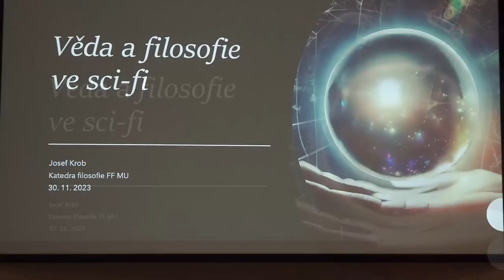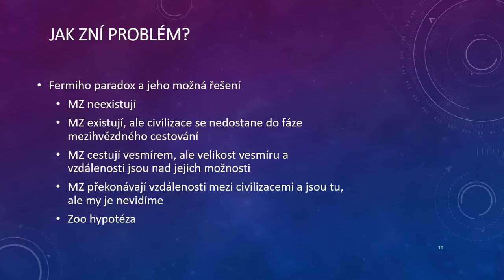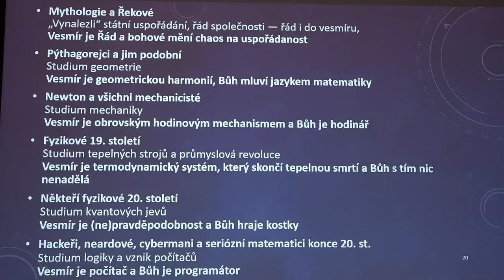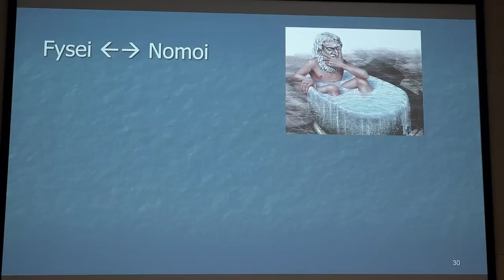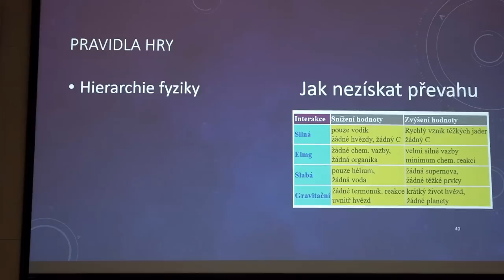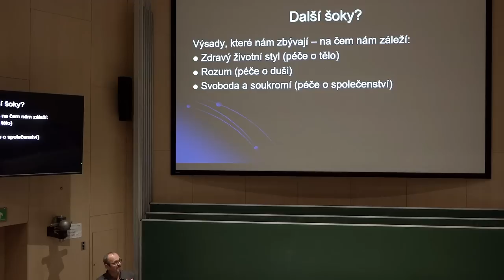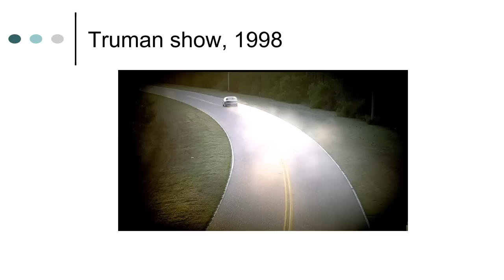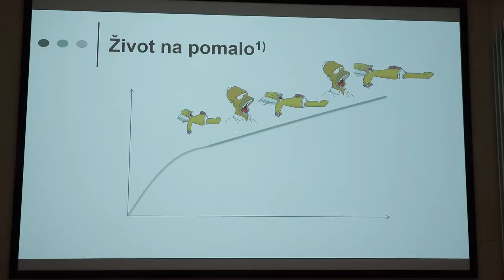Josef Krob: Věda a filosofie ve sci-fi (MFF-PMF 30.11.2023)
Milí studenti, vážení přátelé! Také v roce 2023 probíhá tradiční (letos 53.) podzimní cyklus přednášek z moderní fyziky pro středoškoláky i širší veřejnost, tentokrát na téma Fyzika na pomezí sci-fi.

Zde je záznam třetí přenášky z 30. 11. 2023:
Věda a filosofie ve sci-fi.
V přednášce si položíme několik otázek a pokusíme se navést k možným odpovědím. Jak lze předpovídat budoucnost obecně? Proč se vážně zabývat sci-fi příběhy? Je možné chápat sci-fi příběh jako myšlenkový experiment? Na několika konkrétních příkladech sci-fi příbězích se pokusíme položené otázky a odpovědi na ně doložit.

Přednáší:
prof. PhDr. Josef Krob, CSc. (Katedra filozofie, Filozofická fakulta Masarykovy univerzity).

Tyto přednášky (pořádané Ústavem teoretické fyziky Matematicko-fyzikální fakulty Univerzity Karlovy) se konají opět na obvyklém místě v budově Matematicko-fyzikální fakulty UK v Troji, V Holešovičkách 747/2, Praha 8 (doprava: stanice linky C metra "Nádraží Holešovice" a pak druhá zastávka "Kuchyňka" autobusem č. 201 nebo "Pelc Tyrolka" autobusem č. 187 - hned za mostem přes Vltavu) ve velké posluchárně číslo T2 v přízemí atriového objektu "T",  vždy ve čtvrtek od 18:15, zpravidla jednou za čtrnáct dní.

(zdroj anotace: utf.mff.cuni.cz)